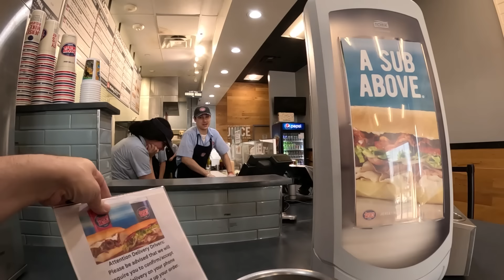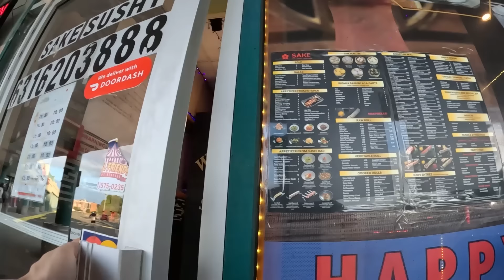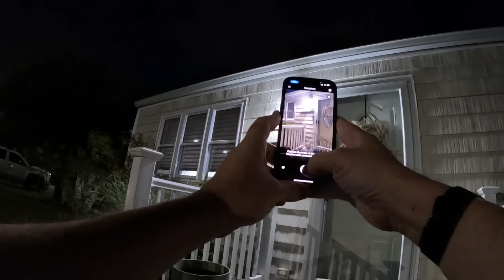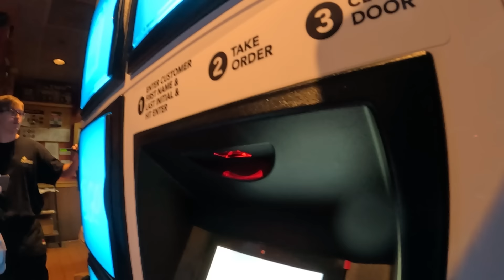Can We Still Make Great Money With Doordash On Saturday Nights?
In this Saturday Night Multi-App Food Delivery Ride-Along we find out if Saturday Nights is still a great night to make Money on Doordash, Uber Eats, Grubhub, Instacart and Shipt. Saturday Nights used to be the best nights for Doordash, but now it seems as if they are very slow!

Visit Our Link for Rose Forever NY for amazing roses and discounts!

Get $10 when you download Solo and link your active gig work account(s) in the Solo app!
● Connected accounts must have a minimum of one previous job, be using the latest version of the app, and have a connected payout method (Venmo or Paypal) in order to qualify for the Long Island Dash Experience X Solo sign-up bonus.
● Sign-up bonuses will be processed every Tuesday for the previous week